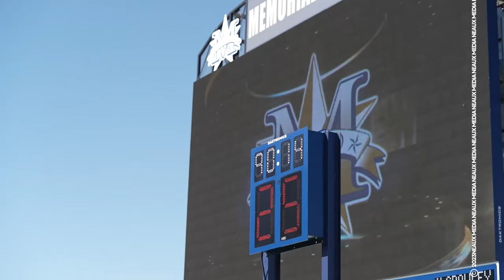Back to Back Tour | #2 Duncanville Panthers vs. #5 North Crowley Panthers.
This week, buckle up for an exhilarating clash as the Duncanville Panthers take on the North Crowley Panthers in the 6A Semifinals of the UIL Texas State Playoffs. The stakes are soaring, and the victorious team earns a coveted ticket to the UIL State Championship game.

Duncanville is determined to secure back-to-back State Championships, but the North Crowley Panthers present a formidable challenge. Get ready for a spectacular battle under the Friday night lights, where every play is crucial.

For all the fans who savor the excitement of Texas High School football, don't miss out on the heart-pounding action. Follow the compelling journey of these high school athletes as they pour their passion onto the field in the relentless pursuit of victory.